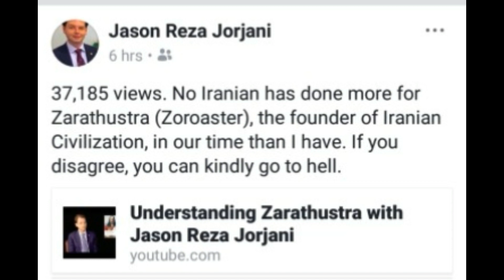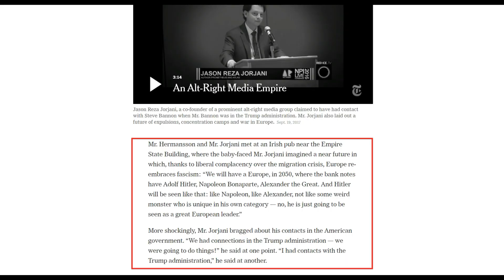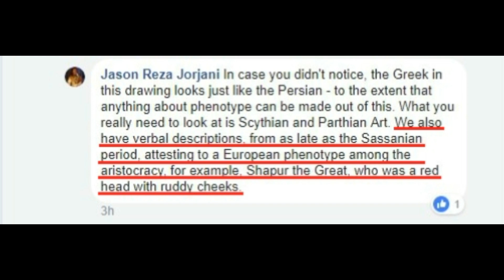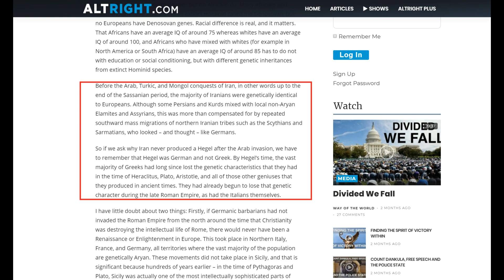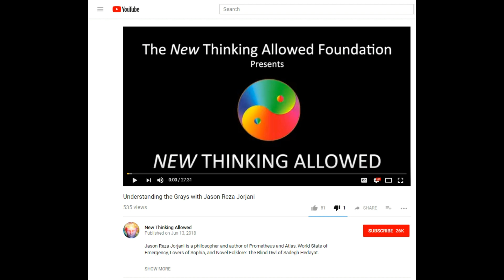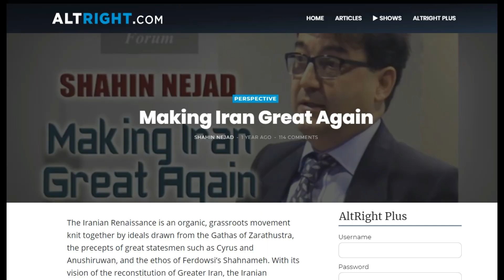Jason the Psycho: Jorjani's Alien Encounters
Today, Jorjani appeared on Jeffery Mishlove's Channel "New Thinking Allowed" where he proceeded to discuss aliens as if they are real beings. Now, while I have finished up in regards to Jason, this most recent video interview of his was definitely worth discussing. At the very least it proves that Jorjani is a highly deluded individual suffering from either psychosis or schizophrenia. All the sources are below: